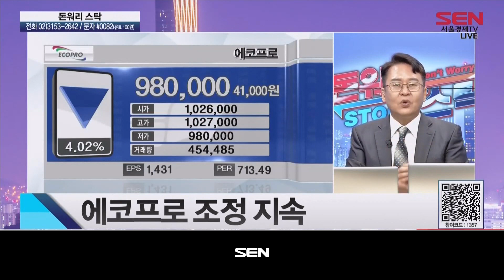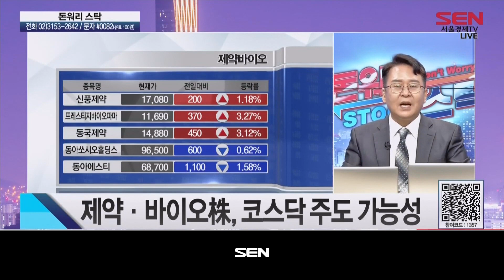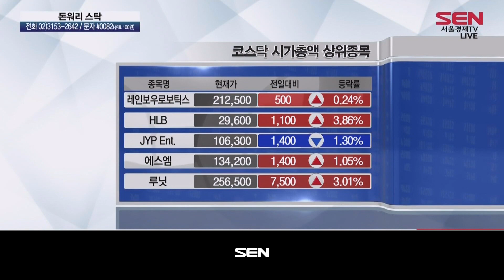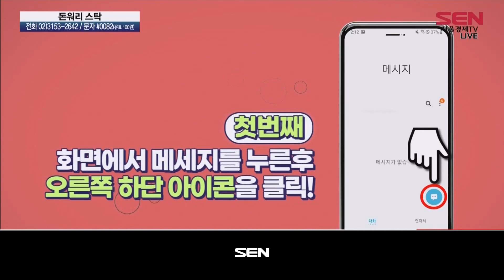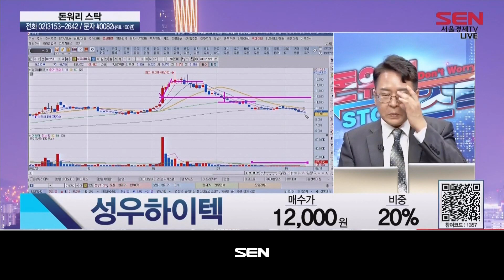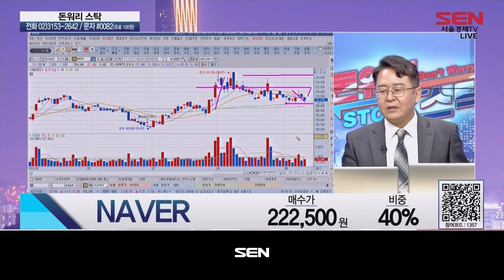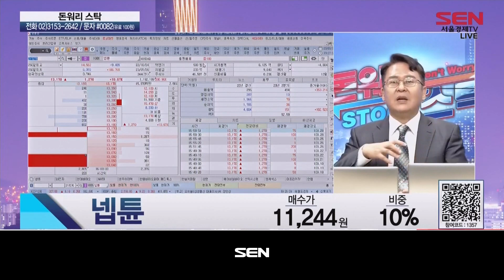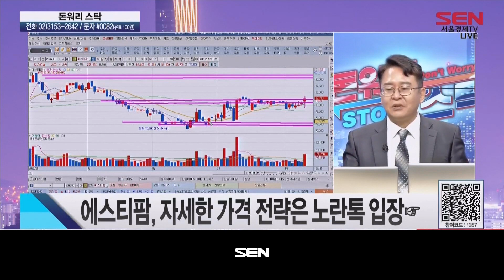돈워리 스탁_177회_20230911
(출연자: 배찬수)

1) 오늘장 한마디
- 지난 금요일 장중 급락, '속임수 하락'
- 오는 13일 美 CPI 발표
- 21일 美 FOMC, 호재 작용 가능성
- 로봇株 막판 투매 ... 코스닥 하락 마감
- 에코프로 조정 지속
- 제약ㆍ바이오株, 코스닥 주도 가능성

2) 종목SOS
문자: 에이비엘바이오, 삼영, 한솔케미칼, 성우하이텍, NAVER,
       LG전자, 넵튠,
전화: 한올바이오파마, 현대바이오

3) 돈워리포트
* 돈워리포트 A/S
안랩/ 매수가: 시초가/ 상승률: 4.71% (고가기준)
* 돈워리포트 공략주
에스티팜/ 매수가: 시초가
'100일 백신 개발' 프로젝트
변이 등 넥스트 팬데믹 대응

"돈워리 스탁" 방송 시간 : 매주 월, 화 오후 7시 ~ 8시